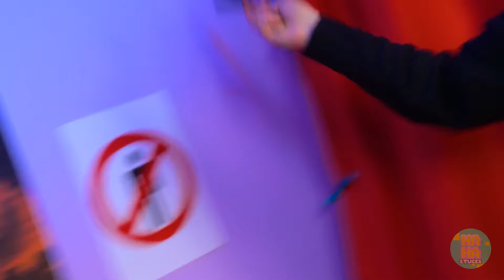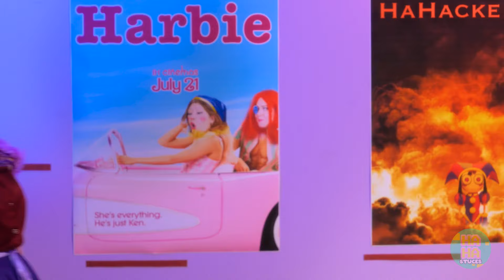🎀 De Nerd à Hello Kitty 🐱 Transformations Épiques avec Gadgets Viraux & Astuces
Préparez-vous pour une aventure remplie de kawaii ! 🌸 Dans cette compilation amusante, nous vous faisons passer de nerd à Hello Kitty à travers une série de relookings adorables et de moments insolites ! Voici ce qui vous attend :

1️⃣ Regardez la transformation lorsqu'un nerd timide se refait une beauté complète inspirée par Hello Kitty ! 💖🎀
2️⃣ Lego Hello Kitty... dans Mon Chat ? Les choses deviennent étranges lorsqu'un Lego Hello Kitty se retrouve d'une manière ou d'une autre à l'intérieur du chat de la famille—ce qui se passe ensuite vous surprendra ! 🐱🧱
3️⃣ Un relooking Hello Kitty avec une touche stylée de Harajuku, mélangeant des looks emblématiques avec le flair de la mode urbaine japonaise ! 😍🌸
4️⃣-5️⃣ D'autres relookings Hello Kitty : Vous ne voudrez pas manquer d'autres transformations créatives et ludiques Hello Kitty qui vous feront dire "kawaii !" 💅🐾

Entrez dans le monde de Hello Kitty et profitez de ces relookings amusants et fabuleux !